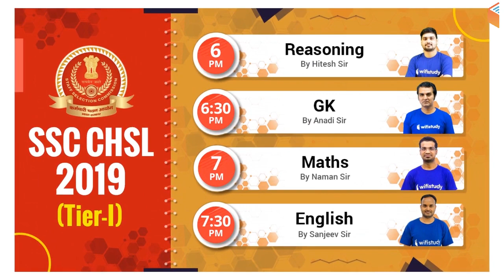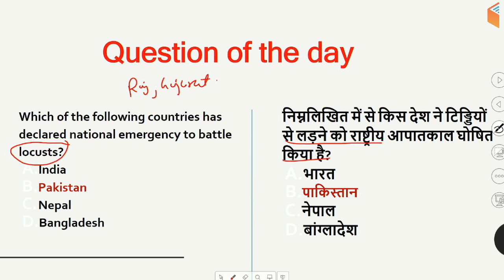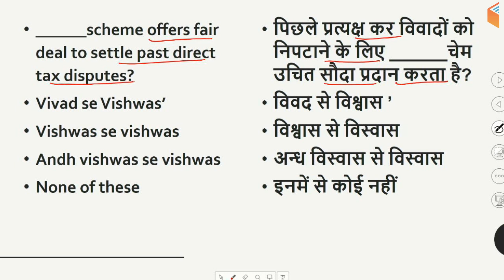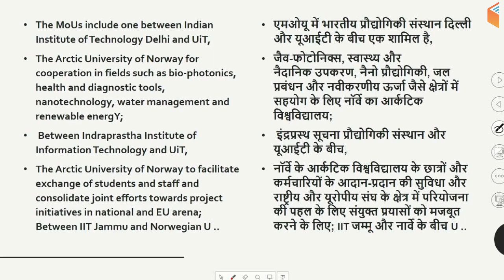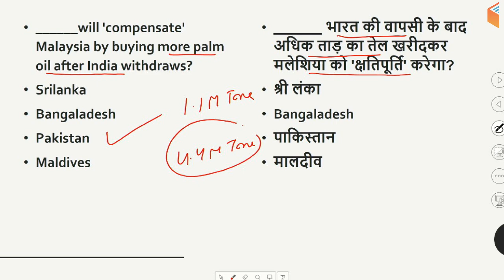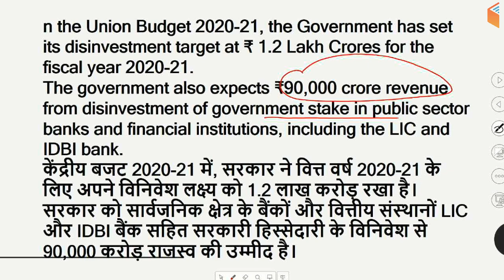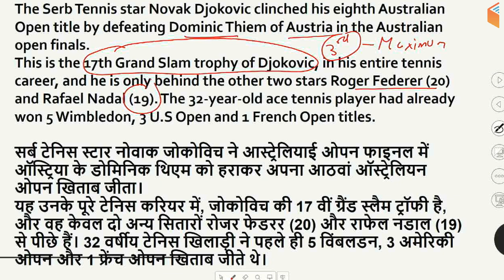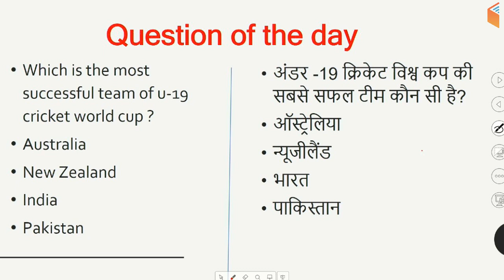5:00 AM - Current Affairs Quiz 2020 by Bhunesh Sir | 5 February 2020 | Current Affairs Today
Current Affairs Quiz 2020 by Bhunesh Sir | 5 February 2020 | Current Affairs Questions 2020 | Current Affairs Today

1. One Subscription, Unlimited Access
2. Learn from your favorite teacher
3. Real time interaction with teacher
4. You can ask doubts in live class
5. Limited students
6. Download the videos & watch offline

✿ Morning Shows:
05:00 AM - Current Affairs Quiz Show by Bhunesh Sir
07:00 AM - The Hindu Editorial Analysis by Vishal Sir
07:45 AM - फटाफट English by Harsh Sir
08:00 AM - Current Affairs Show by Bhunesh Sir
08:40 AM - Vocabulary Show by Harsh Sir

✿ RRB NTPC 2019 (CBT-1):
09:00 AM - General Awareness by Rohit Sir
09:30 AM - General Science by Neeraj Sir
10:00 AM - Reasoning by Deepak Sir
11:00 AM - Maths by Sahil Sir

✿ RRB Group D 2019:
12:00 PM - General Science by Ankit Sir
12:30 PM - Maths by Sahil Sir
01:00 PM - General Awareness by Rohit Sir
01:30 PM - Reasoning by Hitesh Sir

✿ RBI Assistant & SBI Clerk 2020:
02:00 PM - Reasoning by Puneet Sir
03:00 PM - English by Vishal Sir
04:00 PM - Maths by Arun Sir
05:00 PM - GA & Banking Awareness by Sushmita Ma'am

✿ REET, DSSSB, KVS, UGC NET & Bank:
05:30 PM - Computer by Pandey Sir

✿ SSC CHSL 2019:
06:00 PM - Reasoning by Hitesh Sir
06:30 PM - GK by Anadi Sir
07:00 PM - Maths by Naman Sir
07:30 PM - English by Sanjeev Sir

✿ SSC JE 2019 (Technical):
08:00 PM - Mechanical Engg. by Neeraj Sir
09:00 PM - Electrical Engg. by Ashish Sir
10:00 PM - Civil Engg. by Sandeep Sir

✿ All SSC Exams:
10:00 PM - General Studies by Aman Sir

✿ All Competitive Exams:
11:00 PM - Maths by Suresh Sir

✿ GK Super Series:
12:00 AM - Static GK by Sushmita Ma'am